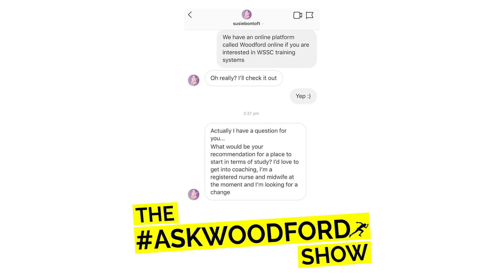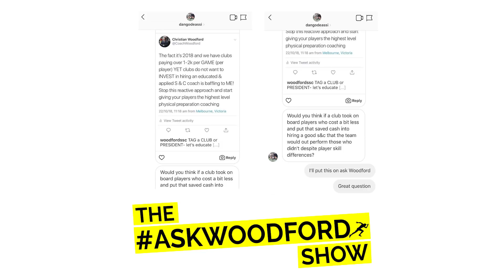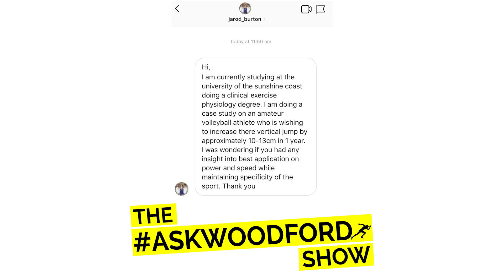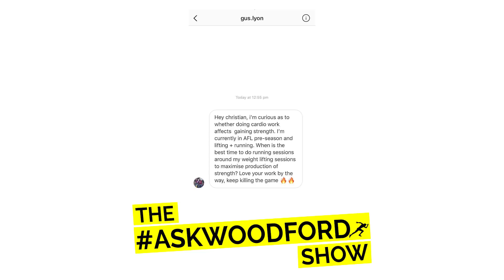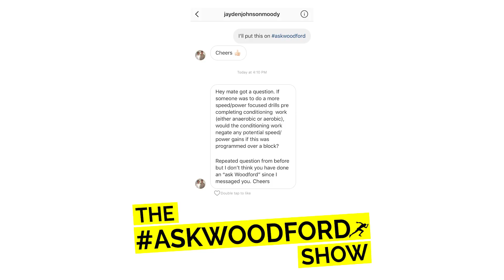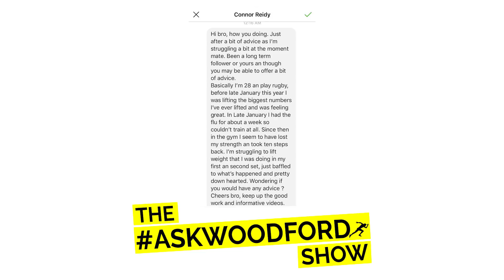BIG NEWS, Power & Speed Development & A Rant on Authenticity | AskWoodford 34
Christian starts episode 34 with big news of his upcoming US trip to NYC and Joe Defranco, developing power and speed and it's interplay with when you should program and implement conditioning around it, a case study for improving the vertical jump for a volleyballer and a question on trying to accumulate 100 clients per week that turns into a classic Christian Woodford rant.

QUESTIONS:
6:35 What place would you recommend to study?

9:00 Question on football clubs putting money into S&C staff and the impact it could have

10:15 Case study on amateur volleyball athlete looking to increase vertical jump - what's the best application of power and speed while maintaining specificity.

15:10 Does cardio work affect strength gains?

18:00 If someone does more speed/power work pre conditioning work would the conditioning negate power and speed gains?

20:05 Question on recovering from illness and getting back into training

29:05: What would your advice be for someone who wants to get 100 clients a week for online and face to face?

Christian Woodford hosts the The AskWoodford show, a strength & conditioning sports science focused Q&A video show.

Christian Woodford is one of Australia’s best performance coaches in the private sector and has developed a system through unique understanding of neuromuscular physiology and real world application that works for athletes of all levels, ages and sports. Christian is the founder of WSSC (Woodford Sports Science Consulting) a company that has evoked change in the industry and developed the profile of applied sport science/strength & conditioning coaches in the private sector in Australia.

Filmed & Edited by @AlexSandalis